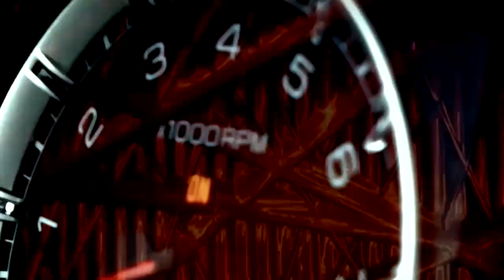Skúmali sme, ako jazdia čerství vodiči (I.časť)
V praxi sme spoznali nedostatky absolventov autoškôl. Ešte stále treba venovať pozornosť správnemu točeniu volantom.